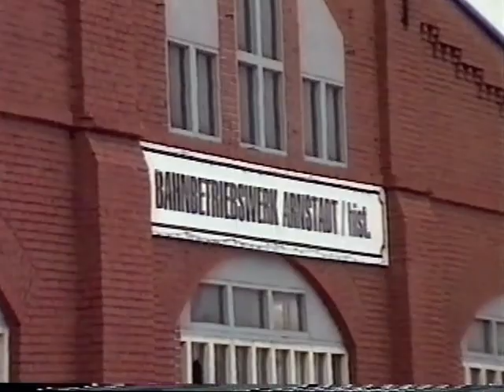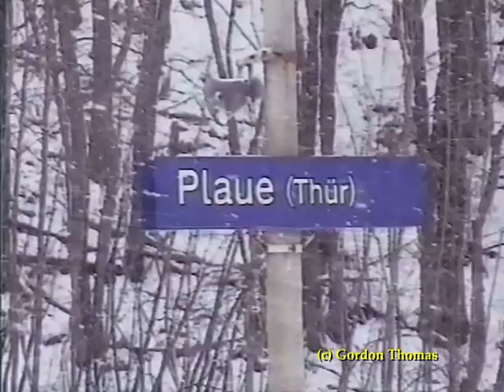Winterdampf rund um Arnstadt und Umgebung Februar 2003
Winter steam in icy weather conditions around Arnstadt, Thuringia, Germany way back in February 2003.